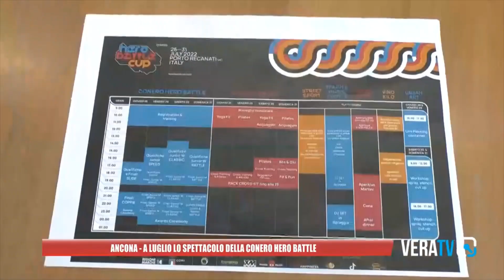Vera TV Conferenza stampa Conero Hero Battle , tg del 16 giugno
Presentazione del Conero Hero Battle in conferenza stampa alla Regione Marche il 14 giugno 2022